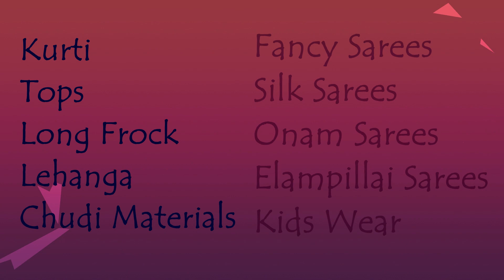Rs.299/-|Couple Combo Collections|at Very Low Price|Direct from Manufacturer|Single Piece Available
Nandhini Fashion Store

Aadi Sale ! Special discounts for bulk purchase on all clothings.

Trendy collections of Sarees, Kurtis, Western outfit, Tops and  Kids fashion  with Premium Quality and Latest Design.

Delivery Across India

Dispatch Time 7-10 Days***

Shipping Depends on Product and Order value

Working Hours Mon-Sat 9.00 AM to 7.00 PM***

Join our Whatsapp Group for the latest updates !

Follow us as @

with Love,
Saranya